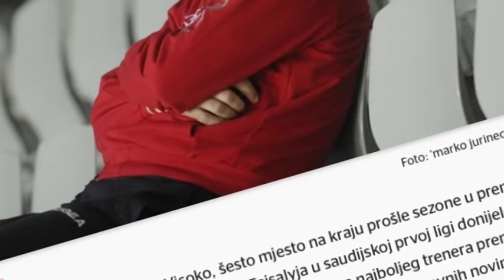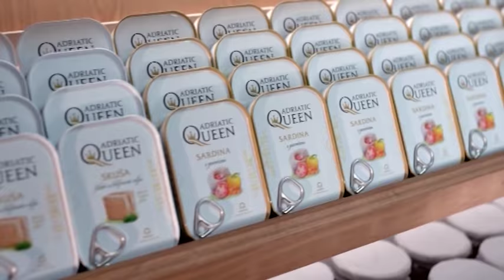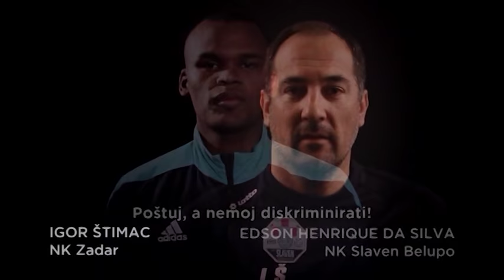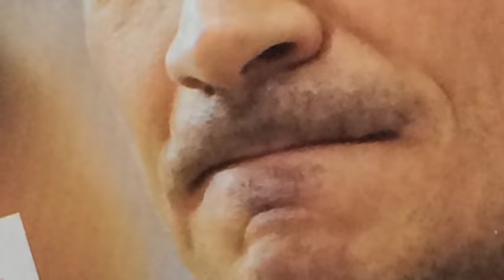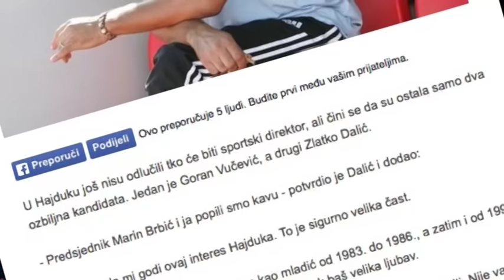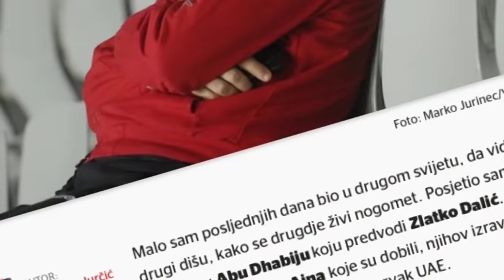Istinom do gola - gost Zlatko Dalić